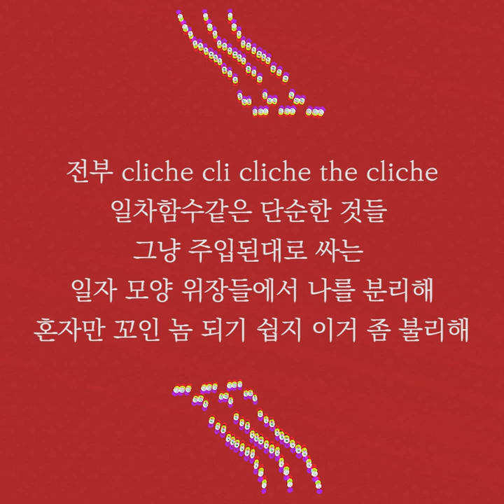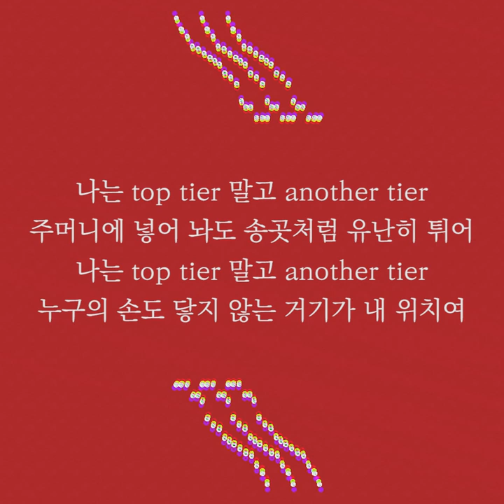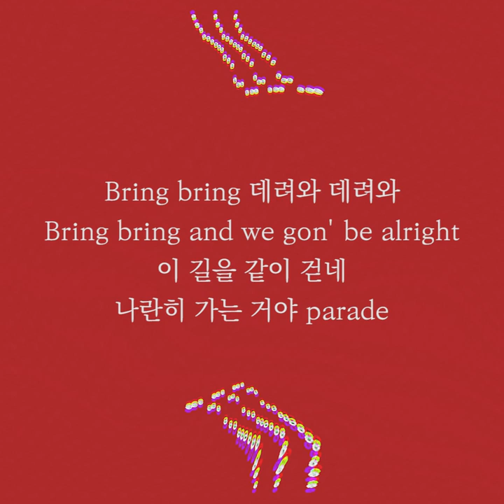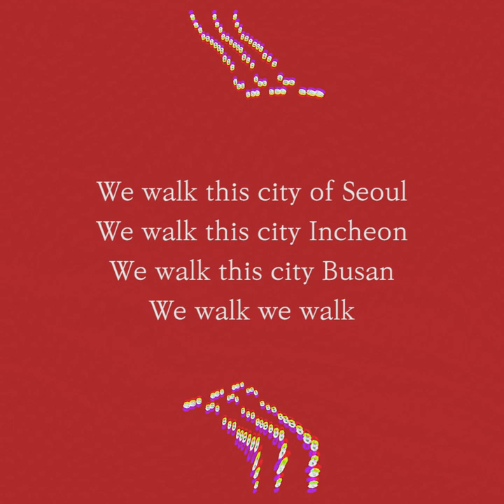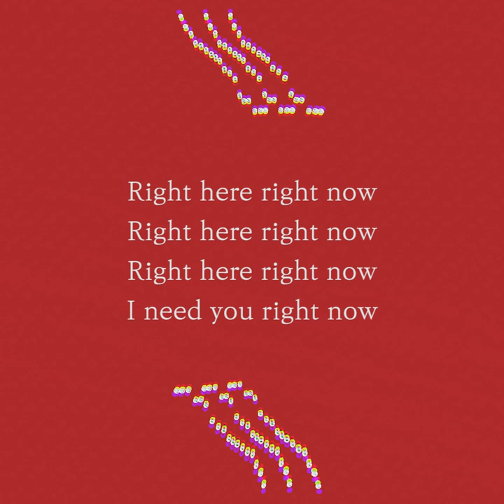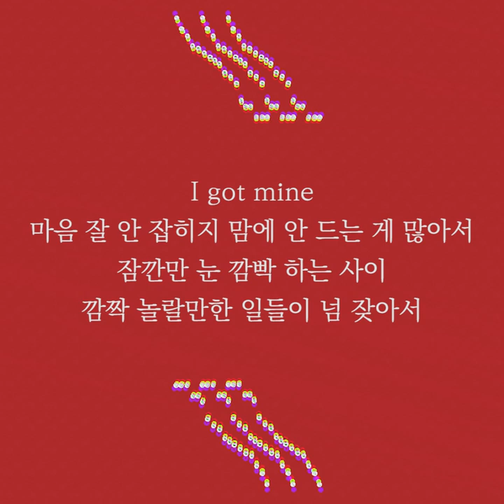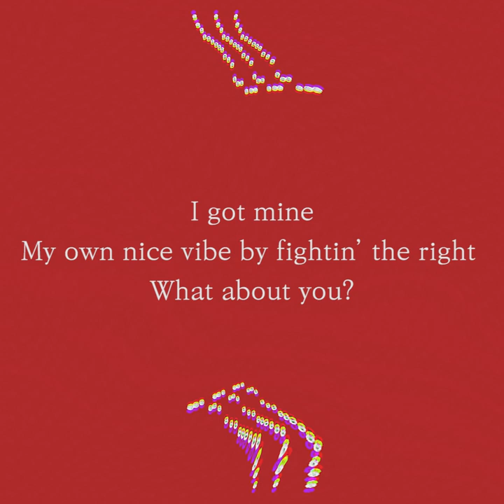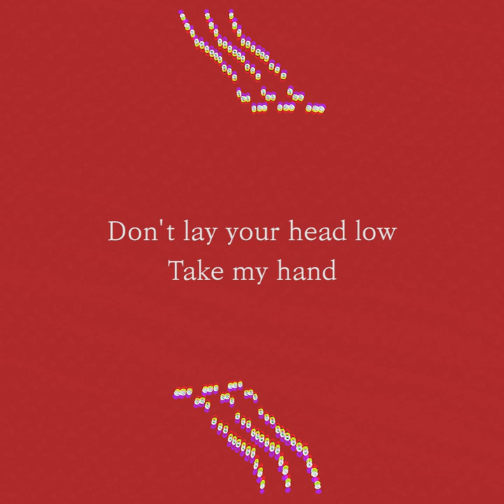JERRY.K - RED QUEEN THEORY EP (Full Lyric Video)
1. CLICHE - 00:00 ~ 03:12
2. PARADE - 03:13 ~ 06:32
3. I WANT YA - 06:33 ~ 08:54
4. NICE VIBE - 08:55 ~ 12:08
5. TAKE MY HAND - 12:09 ~ 15:36

Executive producer : DAZE ALIVE
Album producer : JERRY.K
All beats by Khwezi
All lyrics by JERRY.K
(track 1 scratch by Syunman)
track 2 additional voice by SLEEQ)
Recorded by JERRY.K at DAZE ALIVE STUDIO
Mixed and mastered by theoria. at Cool World